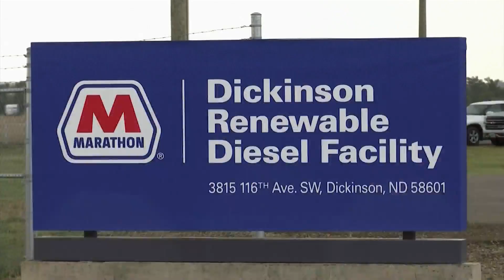KX News at 10: Marathon Dickinson Renewable Fuels Facility teams up with One Energy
Marathon Dickinson Renewable Fuels Facility is a major economic driver for Stark County. The Marathon Petroleum Corporation facility provides 100 full-time employees and twenty contractors, $19 million in local wages and benefits annually, and $2.1 million in property taxes. Now, the facility is getting a new addition that will increase the value of the renewable diesel produced there to keep the large employer competitive in the long term.